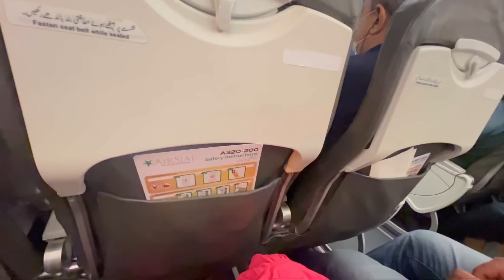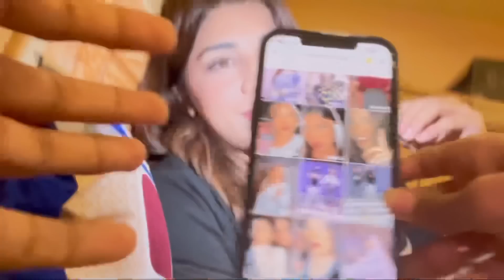dr madiha travelling from lahore to karachi without mj ahsan